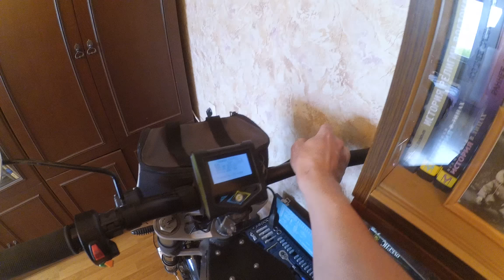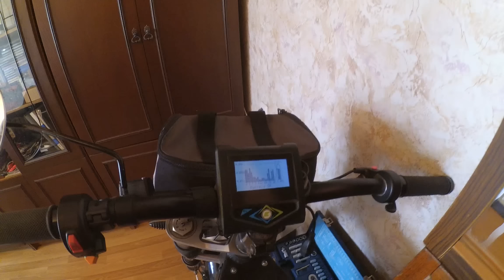краткий ликбез по ебайкам